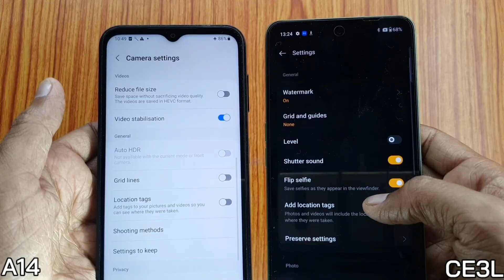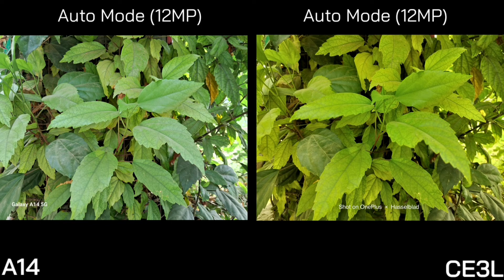Galaxy A14 5G vs Nord CE 3 Lite Camera Test || 108MP vs 50MP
Oneplus Nord CE 3 Lite vs Galaxy A14 Camera Test

Namaskar dosto mera naam h Dharmesh aur is video m maine Galaxy A14 aur CE 3 Lite ka Camera Test kiya h.

Baat agar specifications ki kare to dono m hi bahut different camera specifications milte hain.

Rear par dono m hi Triple Camera setup milta h.
Primary Camera Samsung A14 5G m 50MP ka diya gya h to Nord CE 3 Lite m 108MP ka.

Front par CE 3 Lite m 16MP ka camera diya h to Galaxy A14 5G m 13MP ka.

Iske alawa dono m rear par Ultra wide sensor dekhne ko nahi milta.

Camera features ki baat kare to 60fps ka support dono m dekhne ko nahi milega. Video stabilization aapko Galaxy A14 m mil jaata h.

Video m maine Camera specifications, Camera features, Auto Mode, Portrait Mode, Video recording, Low light photos, Selfie sabhi ko compare kiya h.